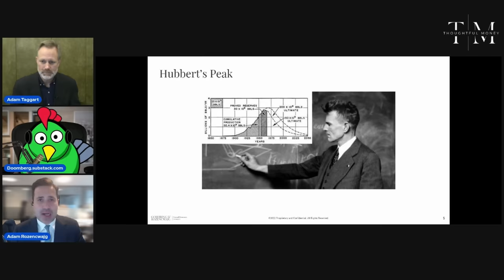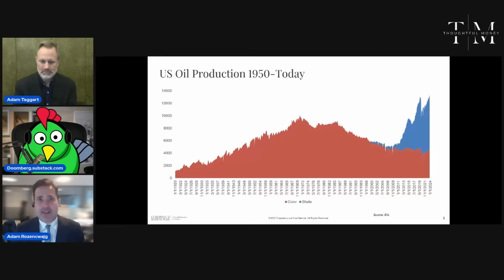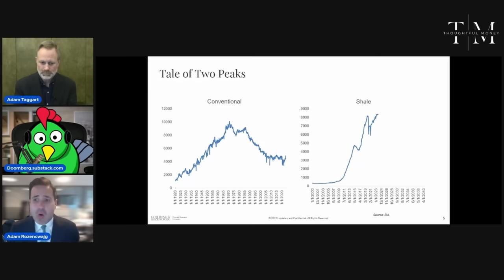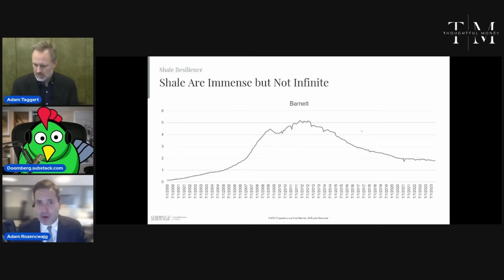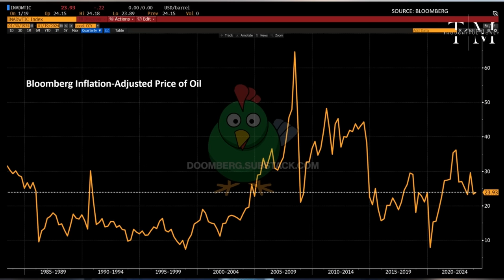Debate On "Peak Cheap Oil": Fact Or Overblown Fear? | Doomberg vs Adam Rozencwajg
A month ago, energy analyst Doomberg published a report titled "Peak Cheap Oil Is A Myth", and a few weeks back, I interviewed him about it.

To say it ruffled feathers would be a huge understatement.

Those in the Peak Cheap Oil camp have clamored for a chance to respond to Doomberg's claims, and that's exactly what we're going to do here in this video.

Today, Adam Rozencwajg, Managing Partner of Goering & Rozencwajg, natural resource investors, sits down for a discussion with Doomberg -- which will moderated by yours truly -- to debate, or better "co-explore", the question: "Looking at the next 50 years, is the threat of Peak Cheap Oil fact or overblown fear?"

Thoughtful Money LLC is in the application process to be a Registered Investment Advisor Solicitor.